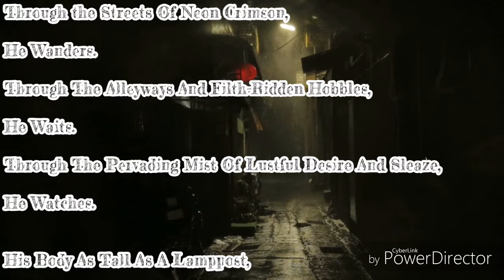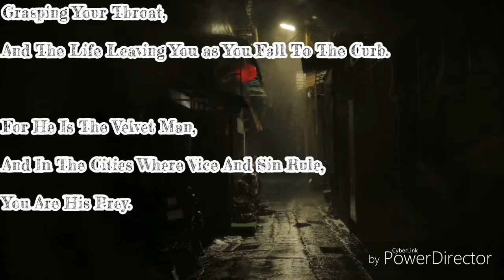Creative Works (55):The Velvet Man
He's knows the streets of sin well.